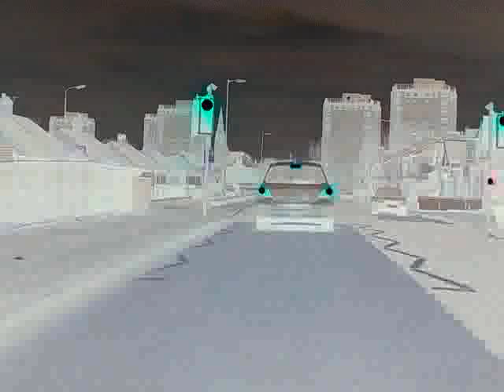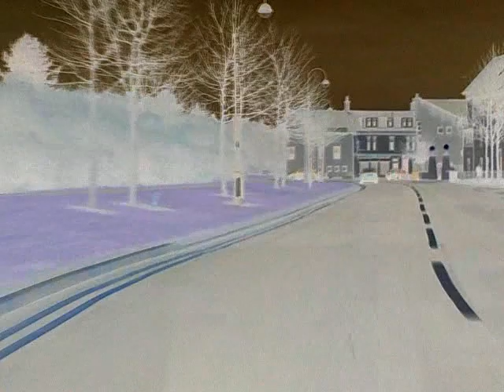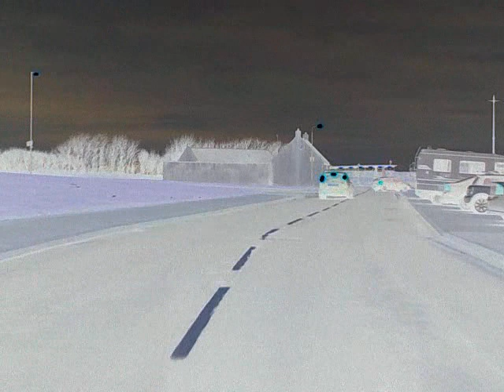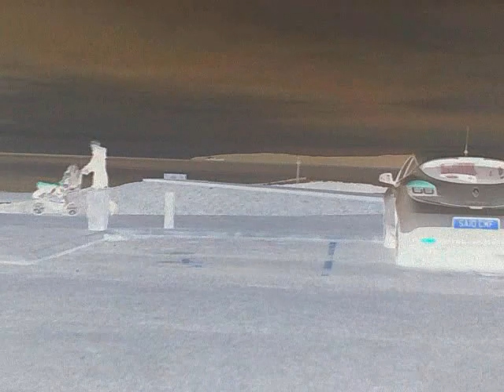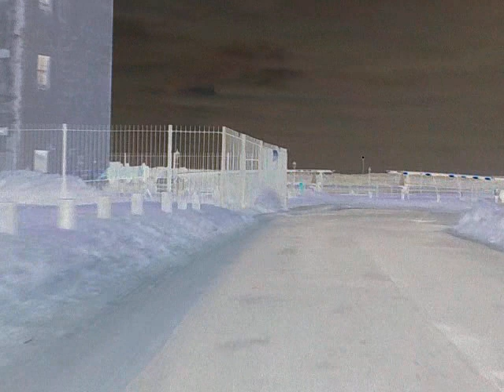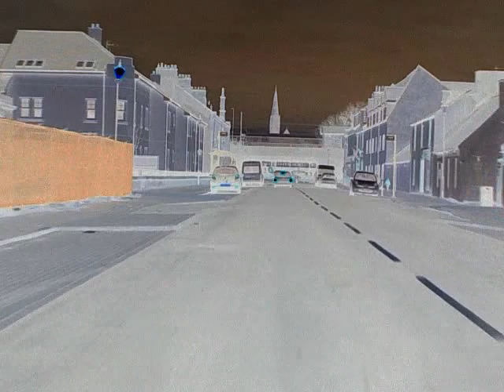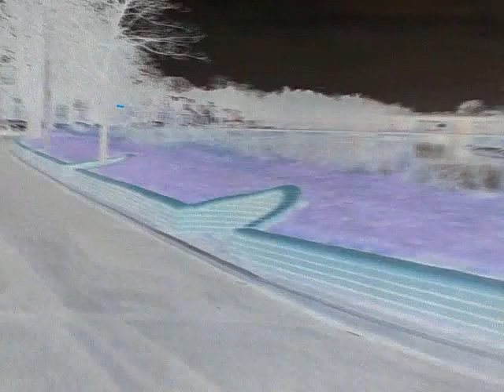Irvine Ayrshire Scotland [Negative Mode On Nokia 6303] (2jan2011)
My phone has a feature which allows me to photograph or film things as a negative. I have never found a use for it, and probably never will! However I filmed two clips with it today, as it was a dull and cloudy day, and the light was terrible, so I thought it'd look better this way. I'd just like to see what people think of the clips. They are a bit wierd but I like them!

This clip starts on the roundabout on the approach to the Bailey Bridge. Then we pass under the Rivergate Shopping Centre, along Harbourside to the carpark at the beach. Then it's back along Harbourside to the Marress Roundabout, then along and back up Waterside, back to the Marress Roundabout, along Marress road where we finish at the traffic lights.

NOTE: For the best effect, view in full screen  ;-)